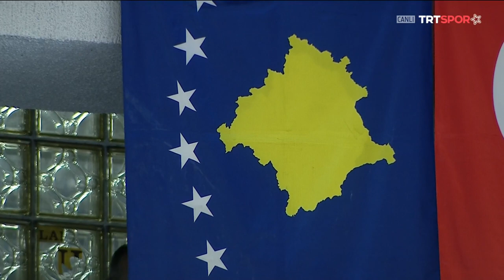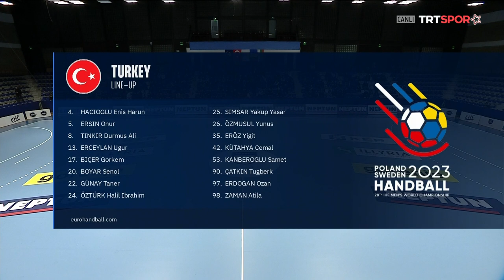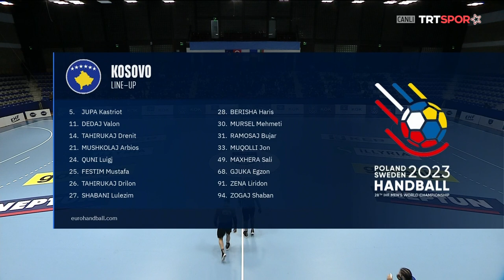Kosovo Vs Turkey Handball Men’s World Championship 2023 qualification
Kosova - Türkiye Hentbol Erkekler Dünya Şampiyonası 2023 Elemeleri
KOSOVO CELEBRATE FIRST VICTORY AND KEEP HOPES ALIVE
In their last home match of the IHF Men’s World Championship 2023 qualification phase 1, Kosovo showed extreme fighting spirit – they wanted to say farewell to their fans with a win, and finally took their first victory in this qualification round.

After two unlucky defeats against Greece (20:21, 25:26) in the previous rounds, Valon Dedaj, Drenit Tahirukaj and their teammates struck back against Turkey. Due to the 24:26 defeat at Prishtina on Wednesday, the Turks missed a crucial chance to secure second position in the group and qualification for the next stage.

Remaining on four points and having the last match against Greece means Turkey do not have their fate in their own hands. Belgium – with three points – still have two matches, at Greece and against Kosovo, ahead, and have the chance to pass the Turks in the very last round. But even Kosovo are back in the race now, if Belgium and Turkey lose all their remaining matches.

GROUP 1
Kosovo vs Turkey 26:24 (13:13)

Turkey won the first leg of this duel 25:23 – but missed too many chances in the final stages of the return leg after leading 24:23
the biggest gap in the first half was the Turkish 4:1 advance in minute eight, then Kosovo paced up and managed to get their first lead at 9:8.
the rollercoaster ride continued right after the break. First Kosovo pulled ahead, then Turkey scored a 3:0 run – but the hosts still stood strong and were ahead again nine minutes before the end at 23:22
when Drenit Tahirukaj (two goals) and Veron Dedaj scored a 3:0 run for Kosovo’s 26:24 in minute 57, Turkey were forced to take their final time-out, but failed to score again
Dedaj (nine goals) and Tahirukaj (seven strikes) were best scorers for the victors, while Görkem Bicer netted six times for the Turks.
Second match of round 5:
Greece vs Belgium
Thursday 13 January, 18:15 CET

Round 6:
Belgium vs. Kosovo
Saturday 15 January, 20:15 CET
Turkey vs. Greece
Sunday 16 January, 12:00 CET
💯 - 100 Likes ?
Images by:
European Handball Federation
International Handball Federation
Handball Video
Credits by m4sport